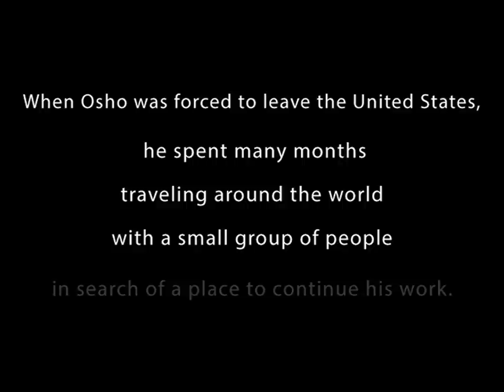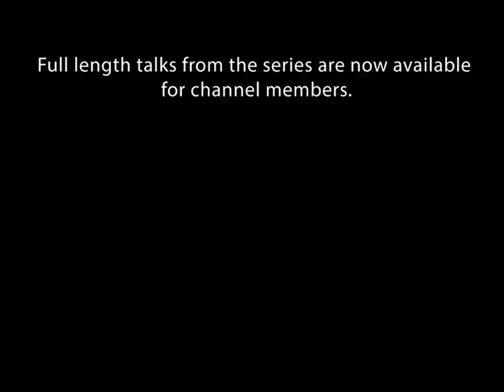OSHO: The Path of the Mystic (Series Preview) - No Society Wants Its Members to Think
"Jesus is crucified, Socrates is poisoned, Gautam Buddha is stoned. These people have not harmed anybody. They were the most loving, most compassionate human beings possible -- but they committed a crime, and the crime's name is thinking."
Now new full length talks are published everyday on the channel. Plus a collection of talks on subjects that matter to you: love, meditation, psychology, emotions, sex, money, power and many others. Sign up to enjoy all this and more!